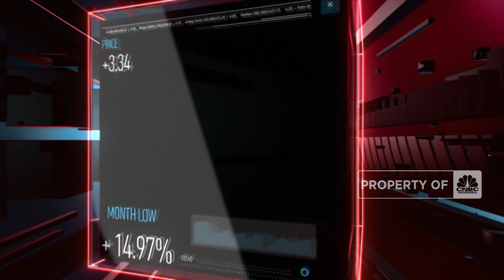Ramai-ramai Tinggalkan Jakarta, Tol Japek Macet – Ratusan Ribu Tiket KA Ludes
Terjadi antrean mobil di KM 37 Tol Jakarta Cikampek pada siang ini (20/04). Sementara itu di Stasiun Pasar Senen, sudah 590 ribu tike kereta api terjual.

Selengkapnya di CNBC Indonesia (Kamis, 20/04/2023) berikut ini.